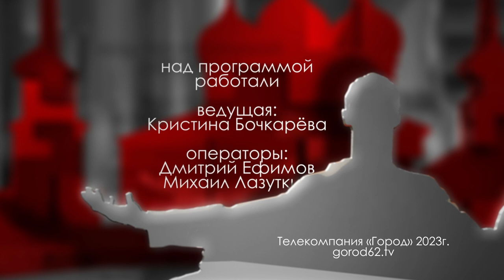Елена Сенчук // "Городские встречи"